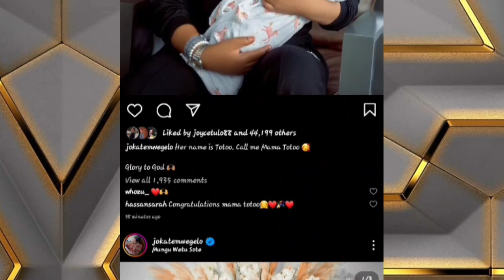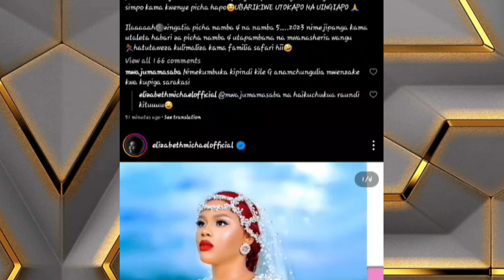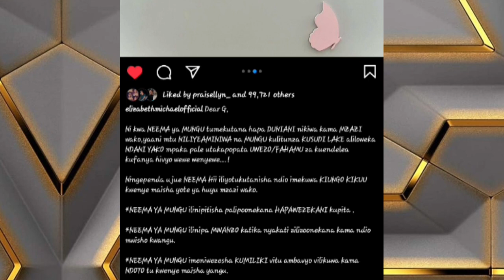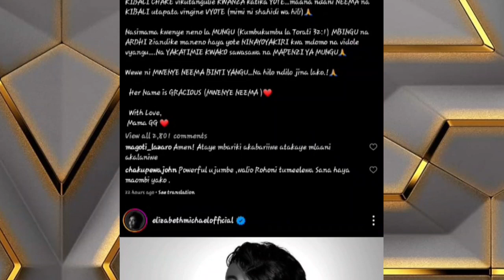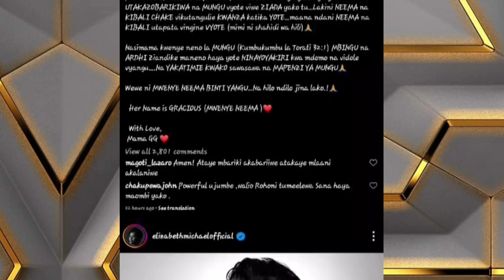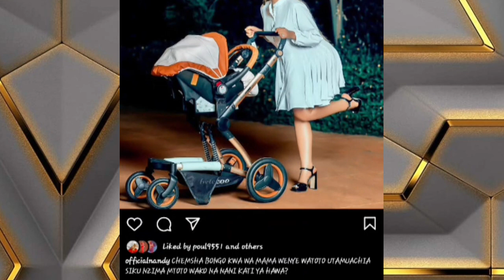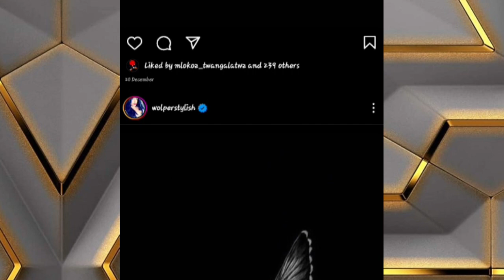MASTAA WA KIKE WALIOPATA WATOTO KWA MASHARTI MWAKA 2022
Habari,karibu sana kwenye ukurasa wetu huu,ili kupata habari za burudani za ndani na nje ya nchi,endelea kusubscribe na ubonyeza alama ya kengele

habari, udaku, mastaa wa bongo, diamond plutnumz, kajala, harmonize, interview za wasanii, habari za mastaa, icu chumba cha umbea,  UDAKU WA BONGO